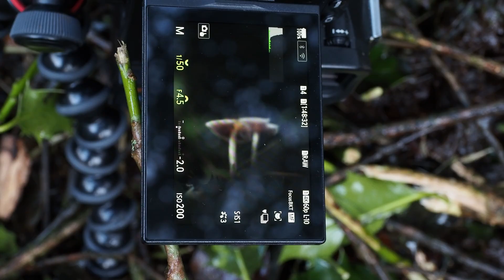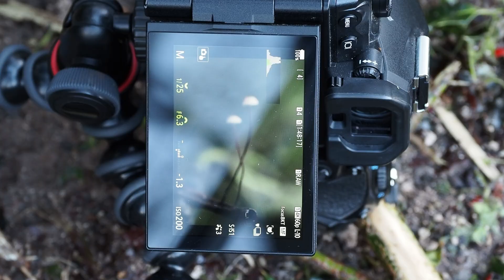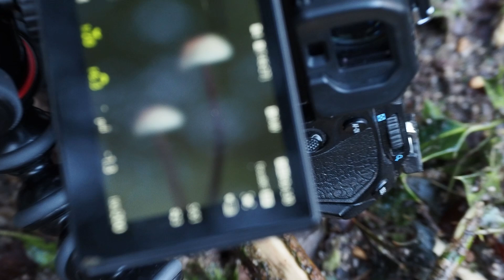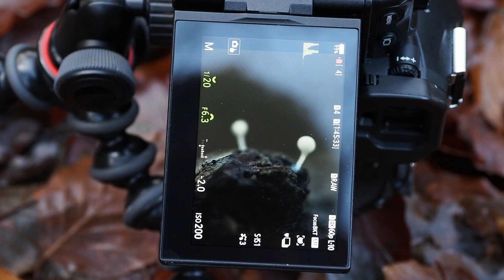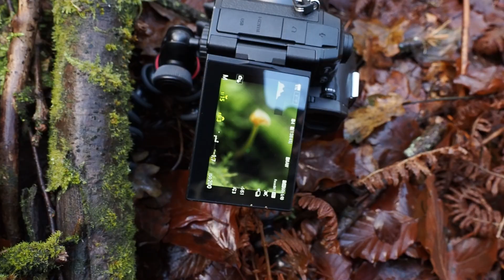TINY MUSHROOMS & Slime Mold - Winter Macro Photography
I went on a short Winter walk in the peak district photographing mushrooms and slime mold, and found some incredibly tiny ones!

Camera equipment used in this video:
OM System OM1 Mk II
OM System 90mm f3.5 macro
OM System MC-20 2x teleconverter
OM System OM5
OM System 12-100mm f4 Pro

Stacked photos are processed with Helicon Focus software.
All photos edited using Adobe Lightroom.

Background audio created by me.

Chapters:
00:00 Intro
00:35 First Find of the Day
01:25 Holly Parachutes
03:34 Hemitrichia sp. Slime Mold
05:33 TINY Mushrooms!
08:30 Small Orange Mushroom in Moss
09:40 Jelly Baby Fungus
10:12 Outro